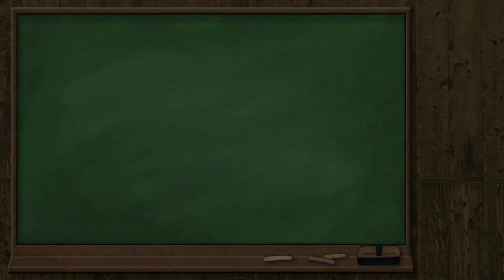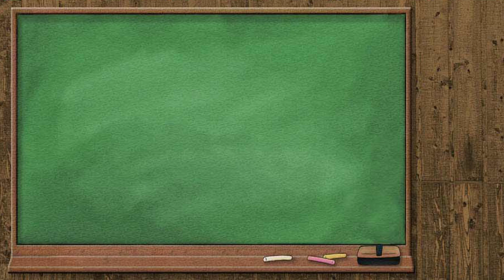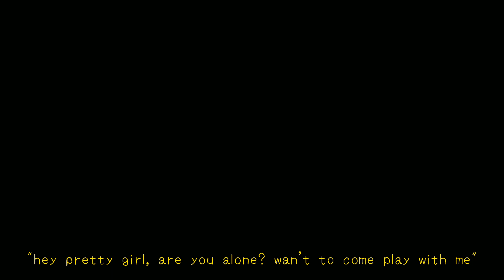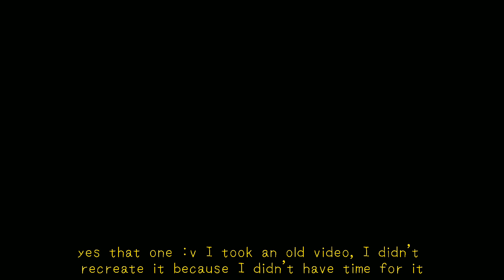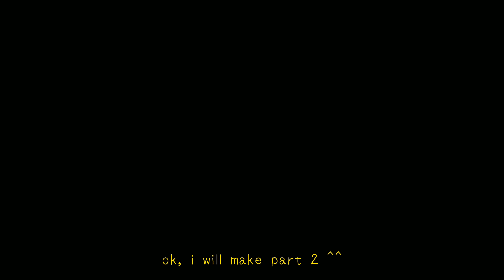Her secret || Gcmm || Haikyuu || the main ch: Akaashi || Gacha club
Yass Fin🛌🔪

thank youuuu 😫😩😣😖🤯🥳🤩😍🥰

okay that's too much

ILYSM🤧❤️❤️❤️